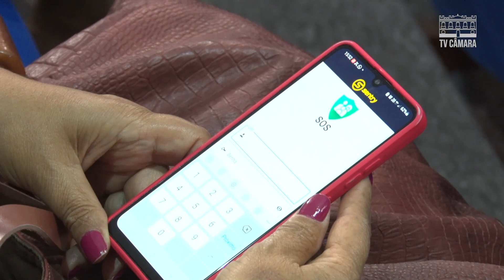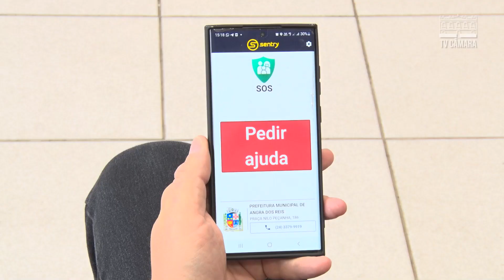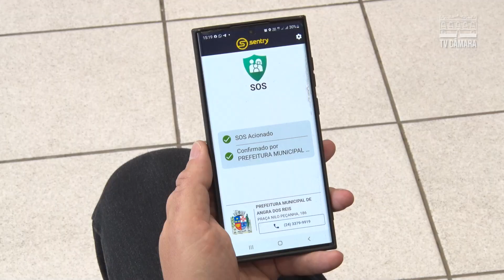Treinamento SOS nas Escolas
Câmara Municipal de Angra dos Reis.